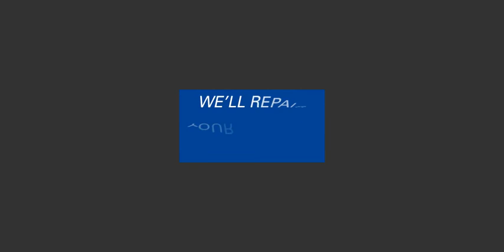Southview DIG - M&M Heating & Cooling